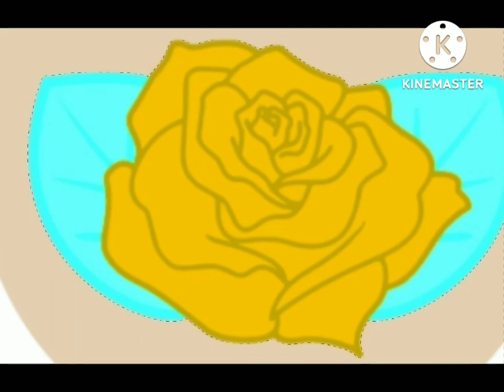mlp next gen power of friendship bad parents speedpaint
characters
flim x wind rider/stormcloud
flam x svehgallop/candy cane
prince blueblood x trenderhoof